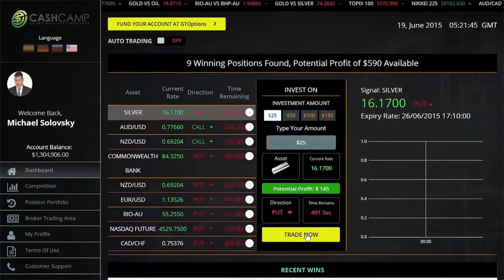My Edited Video